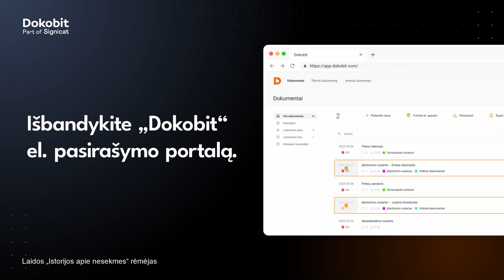Istorijos apie nesėkmes. Svečiuose - Ieva Juodelė